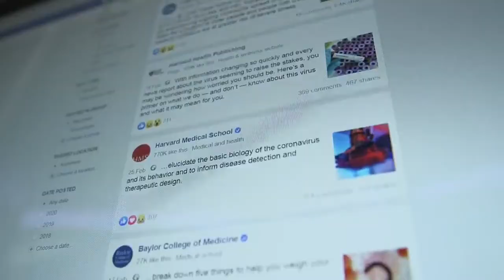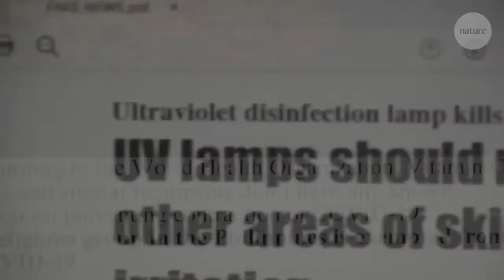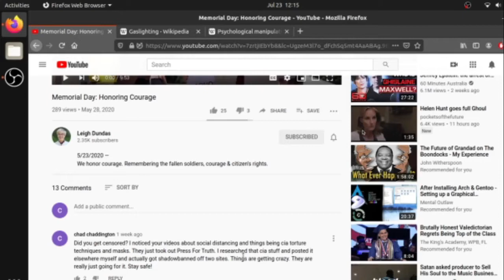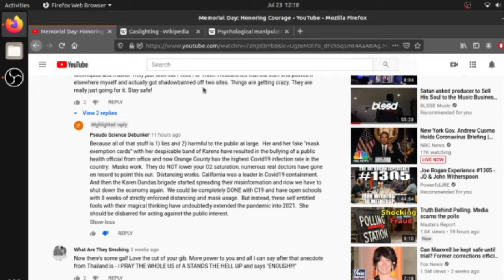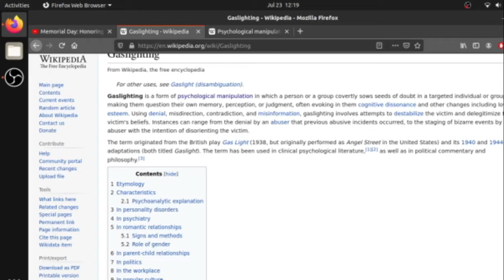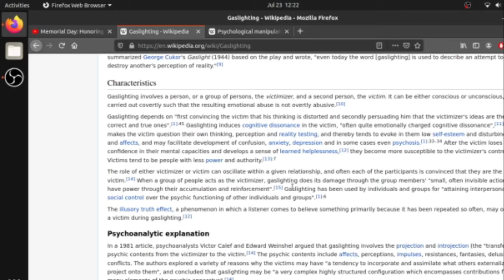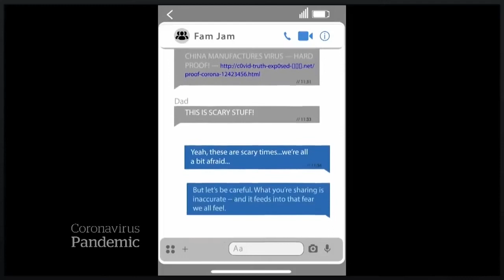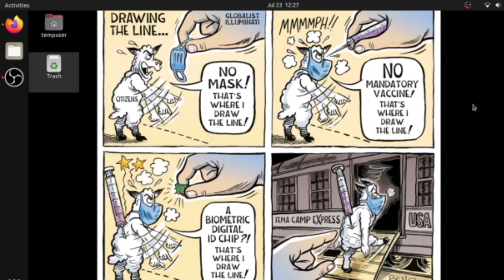C*vid Disinfo? Think for yourself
Another video I made on the topic. I would suggest you watch it.